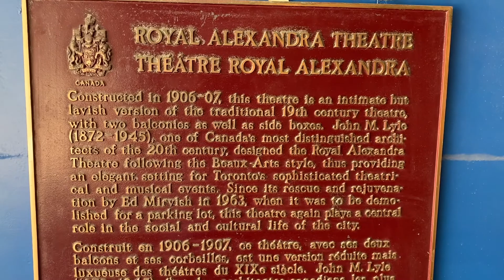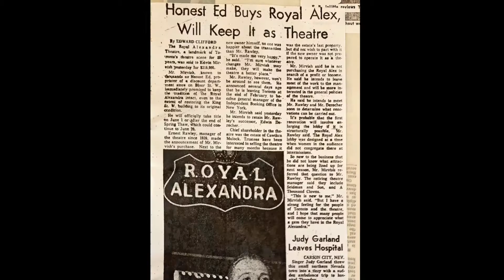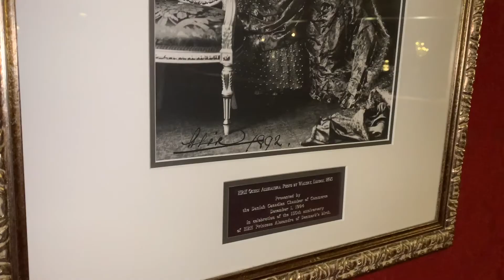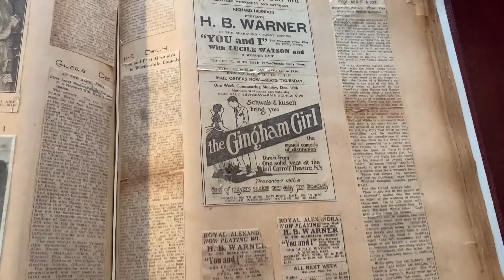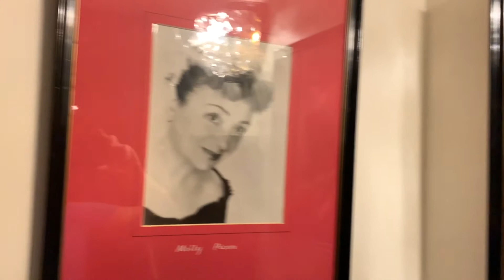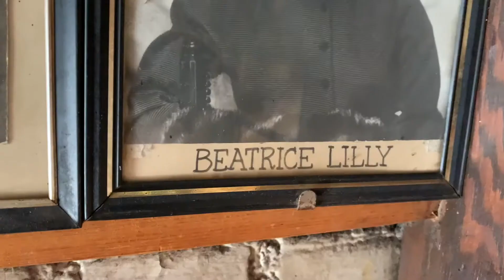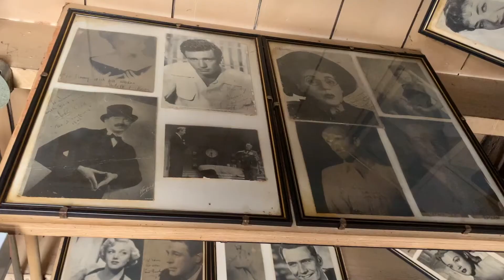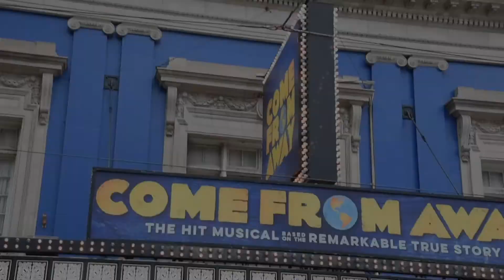Tour the Royal Alexandra Theatre | CAA Calling All Neighbours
CAA and Mirvish Productions peel back the curtains for a behind-the-scenes look at the Royal Alexandra Theatre.  Explore every corner of this historic landmark for the arts located in the heart of Toronto.

for the latest updates on Mirvish theatres and shows*.

*Valid CAA/AAA Membership card required. You must be a current CAA/AAA Member in good standing (CAA/AAA Membership dues paid in full by membership expiry date).